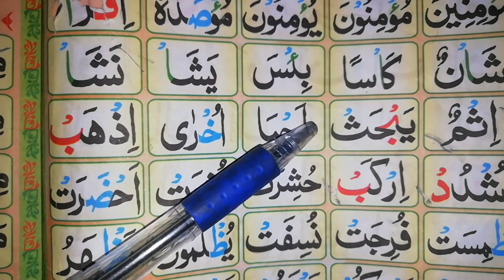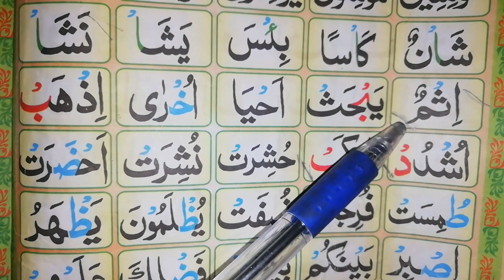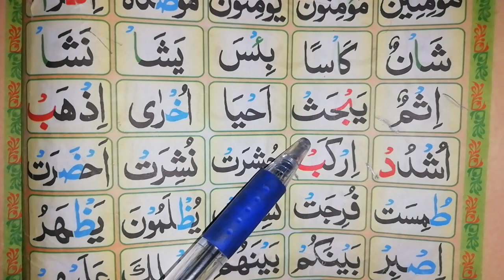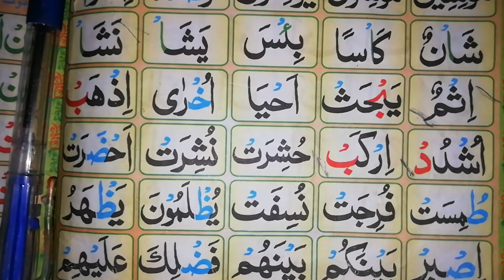Lecture 28 || Tajweed E Quran || حافظہ کائنات || تجوید سے قرآن سیکھیں